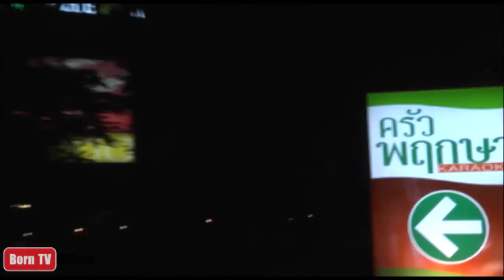ครัวคุณต๋อย 19 มิ.ย. 57 (2/2)กุ้งย่างโบราณ ครัวพฤกษา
ครัวคุณต๋อย 18 มิ.ย. 57 (1/2) ขาหมู ร้านจิ้งนำ นางรองขาหมู จ.บุรีรัมย์